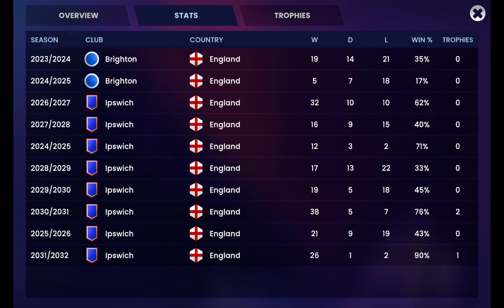Sm24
My team